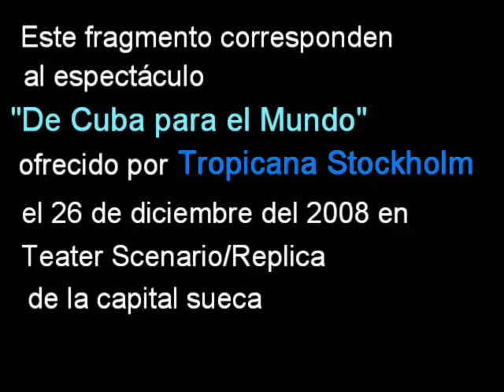Para, para, que llegó el amor! Tropicana Stockholm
Navidades del 2008.Tropicana Stockholm ofrece al público sueco "De Cuba para el Mundo", un espectáculo exquisito. Disfrute este fragmento elaborado por Carlos L. Viamontes para CubaNuestra